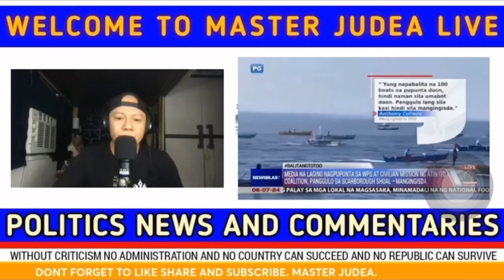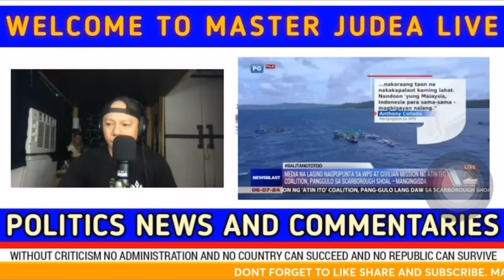MANGINGISDA BINANATAN ANG MGA EPAL NA MEDIA | PANG GULO LANG KAYO SA WPS